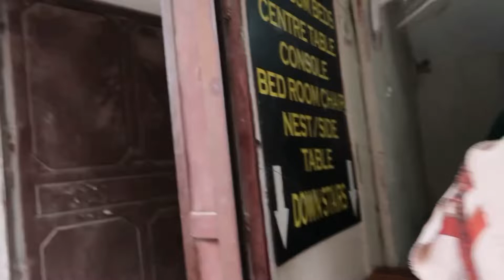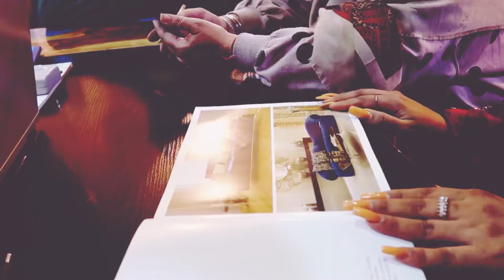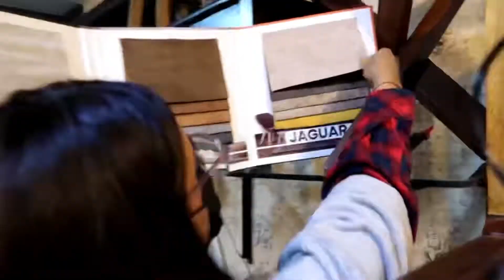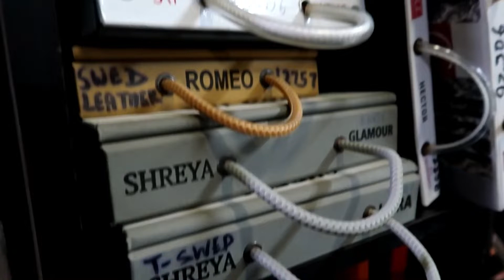FINDING FURNITURE FOR THE HOUSE - KIRTI NAGAR - VRITI KHANNA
Hi everyone
I hope all of you are doing well. So we shifted to our another house where we don’t have our full furniture.
The old furniture wasn’t in the condition to be used so here in this video we are hunting for  furniture in a budget.

I hope u all have enjoyed the video
And join the family ❤️

Until next time
Love